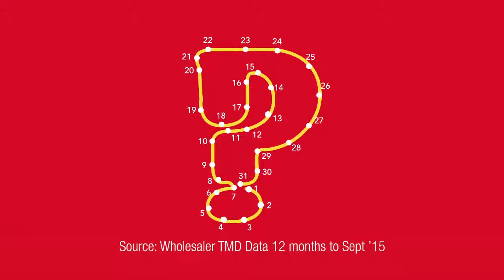Puzzler Magazine SKY TV adverts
Created by Grid24 Limited this series of ads was an impactful and inexpensive way to grab the attention of Puzzler Magazine's target reader